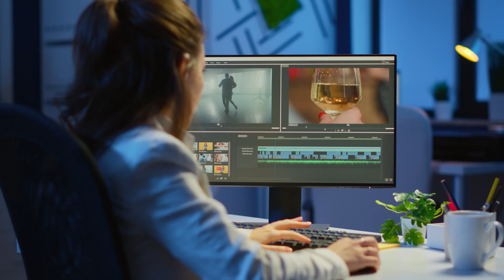Ready to Lead in a Digital World? | George Brown College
The intersection of technology and personalized experiences is the cornerstone of the Honours Digital Marketing degree. Succeed in a field that has transformed how products and services are marketed. Our graduates are empowered to conquer modern marketing challenges while harnessing the power of the internet.